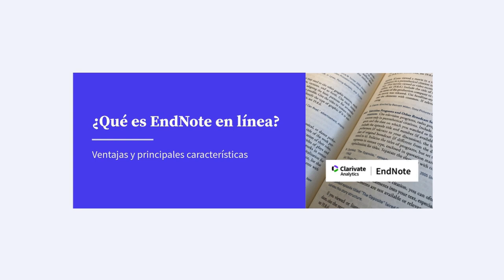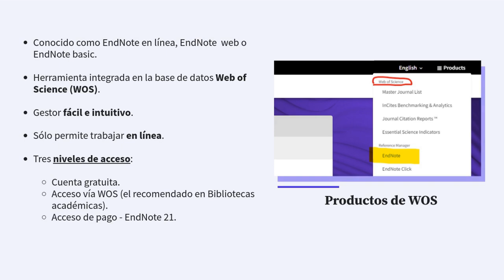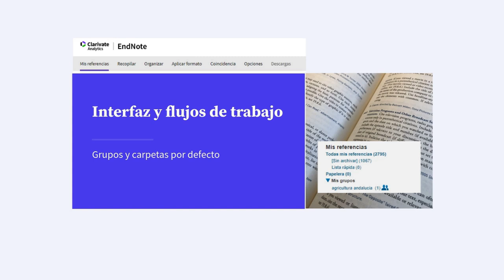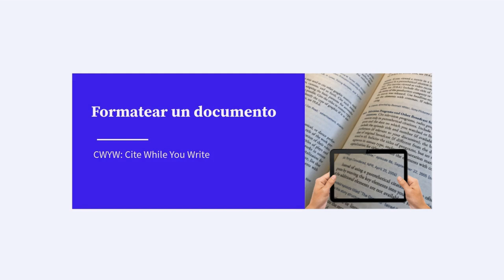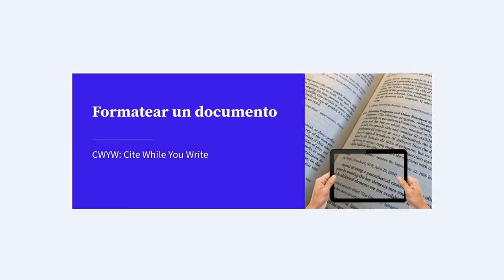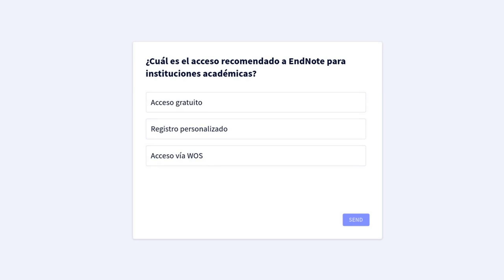Aprende qué es EndNote: un gestor de referencias en línea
Aprende con este vídeo qué es EndNote en línea y cómo puedes trabajar gestionando tus citas y referencias. Se trata de un gestor integrado en las herramientas de la base de datos Web of Science. Podrás conocer su interfaz y principales funcionalidades, así como su plugin de cita denominado CWYW (Cite While You Write).
CONTENIDO:
- Portada. Introducción 00:00:10
- ¿Qué es EndNote en línea? 00:00:30
- Primeros pasos y algunas funcionalidades 00:01:29
- Interfaz y flujos de trabajo 00:02:32
- Formatear un documento 00:03:54
- Comprueba tus conocimientos sobre EndNote 00:04:58

Realizado con Genially y editado con OpenShot Video Editor.